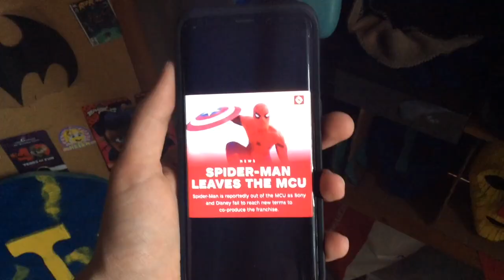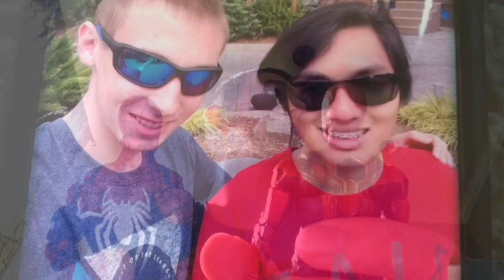Sunflower music video